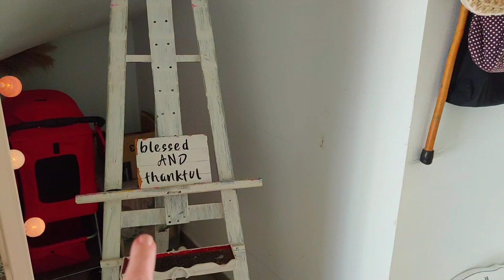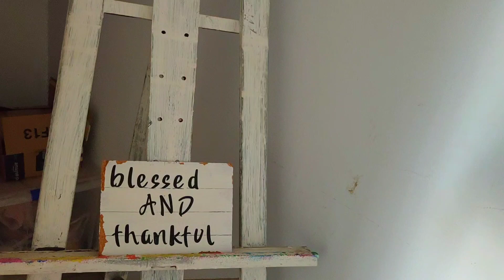NECESITO vuestro CONSEJO/acabe chimenea carton!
Chicas aquí os dejo los enlaces!

Coleta amazon

Vinilo estilo nordico escandinavo cocina

Ah ! LAS FOTOS DE VUESTRAS DECORACIONES OTOÑO, MANDAMELAS A INSTAGRAM

ANIMATE QUE ES UNA SECCIÓN MUY BONITA!

Hasta pronto chicas! Espero vuestras sugerencia respecto al nuevo nombre del canal!